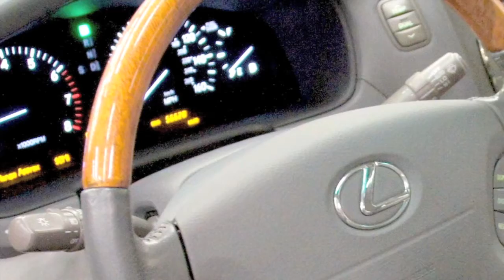Lexus SALE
Video Marketing, Sale your Car with Style